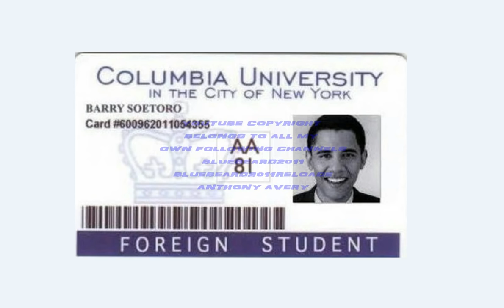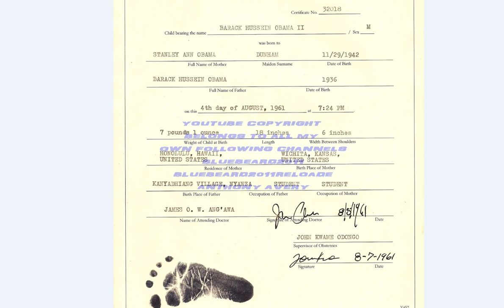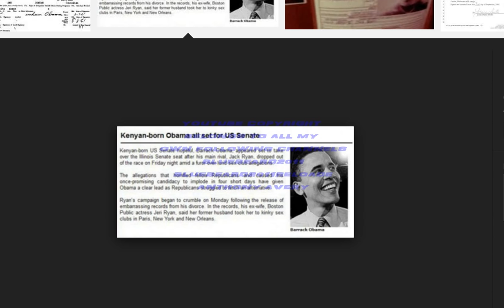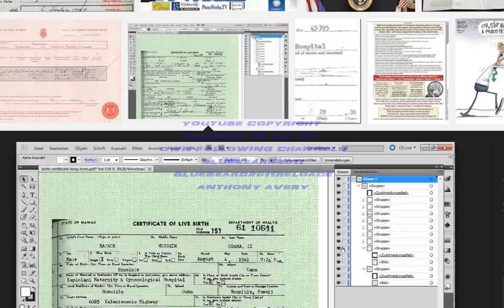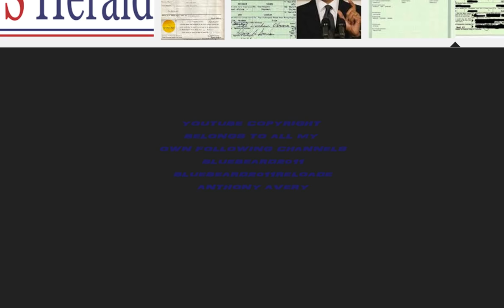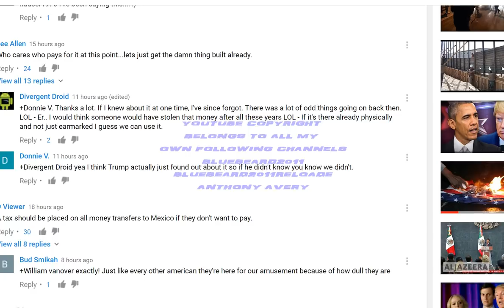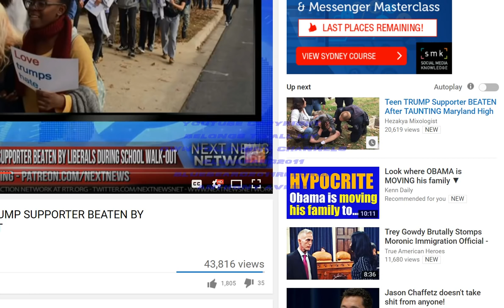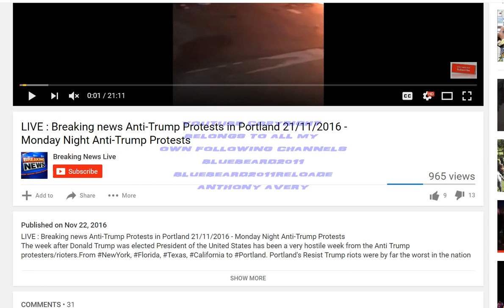the truth about barack obarma and main stream media this is not a Mandela effect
YouTube copyright
Belongs to all my own following channels
bluebeard2011
bluebeard2011reloade
anthony avery